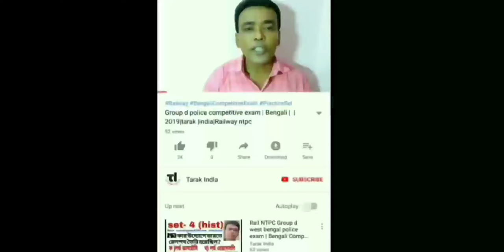স্মারকলিপি সংসদ সভাপতিকে|ক্রীড়ায় চাঁদার প্রতিবাদ|Tarak India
প্রাথমিক বিদ্যালয় ক্রীড়ায় শিক্ষক-শিক্ষিকাগণ কে যে চাঁদা দিতে হয় তার প্রতিবাদে পূর্ব মেদিনীপুরের প্রাথমিক সংসদ সভাপতির কাছে যে স্মারকলিপি দেওয়া হয় সেই সংক্রান্ত ভিডিও, এই channel এ আপনারা পাবেন শিক্ষা থেকে বিনোদন সব ধরনের উপকরণ —
Andriod app-
Link of others video: